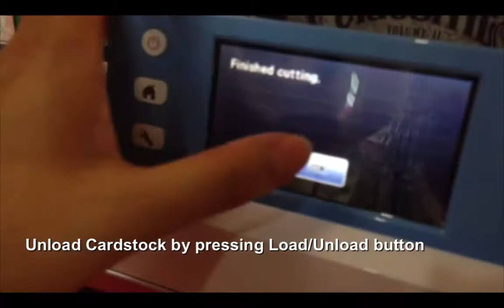Edit images from Coloring book to scanNcut Canvas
jpg or gif images copied to scanNcut canvas to be edited. Only cutting outline files required and saved to USB stick. Edited files under .fcm to be used.